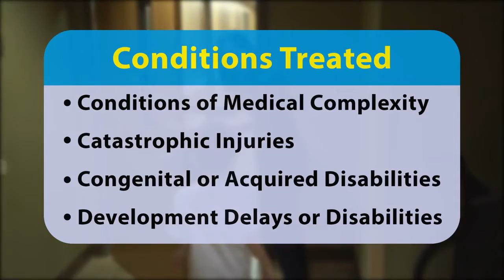Good Shepherd Pediatrics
Outpatient rehabilitation at Good Shepherd Pediatrics offers the most current therapeutic approaches and state-of-the-art technologies to help children with developmental and/or physical disabilities or injuries live their lives to the fullest.

Outpatient therapy is available after an inpatient stay or after an injury, illness or diagnosis.